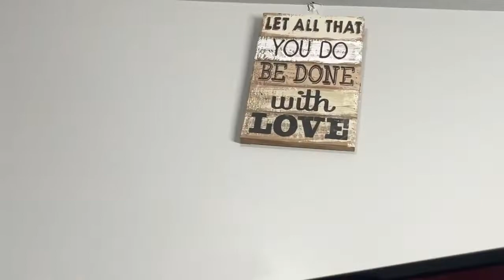Cutting the mullet off